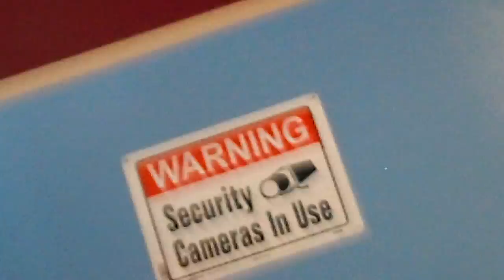The Bird who flew in and Scared me